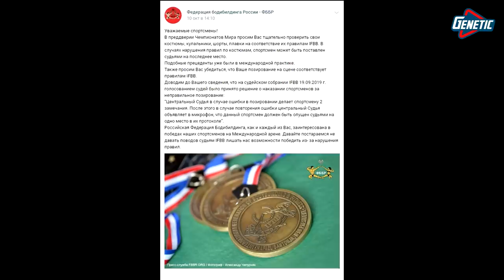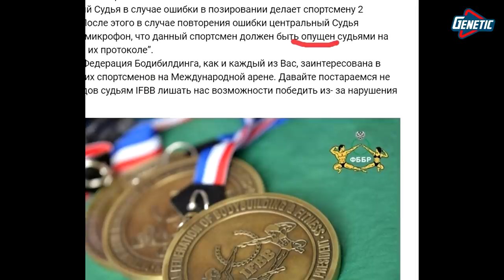ФББР, не надо опускать спортсменов!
Что происходит с федерацией ФББР ? Зачем опускать спортсменов и для чего это делается ? Я решил поговорить на эту тему, чтобы обсудить ее с теми, кому еще интересен бодибилдинг и его продвижение в массы.